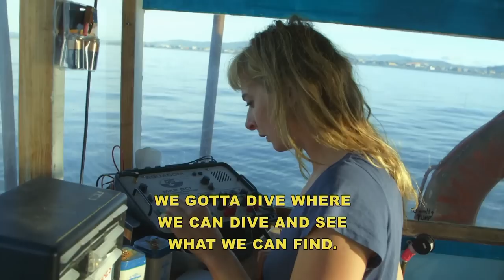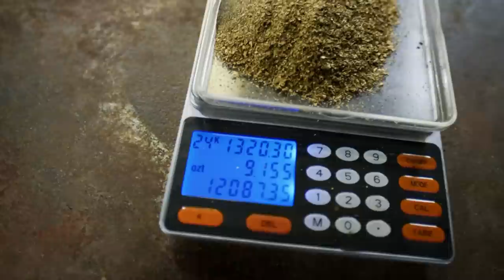Emily Reidel Races Against Rival Dredges & Stormy Weather To Haul 92oz of Gold | Bering Sea Gold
Eroica captain Emily Reidel has to fend off rival dredges and stormy weather to haul an impressive 92 ounces of Gold, worth over $10,000.